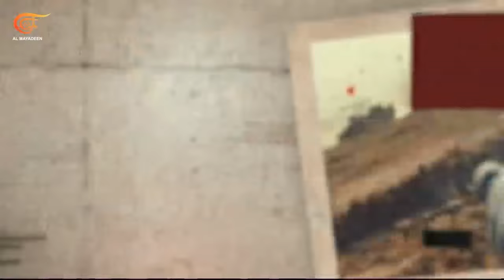حوار من المسافة صفر | المسرحي والكاتب عبيدو باشا | 2024-03-17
حوار حول الفن والثقافة والمقاومة الفلسطينية بدء من 7 اكتوبر وأثره على المستقبل وتأثره بالماضي.

الشخصيات المشاركة: المسرحي والكاتب عبيدو باشا